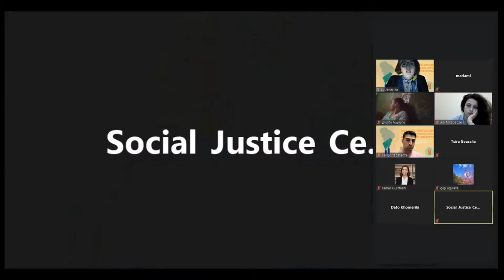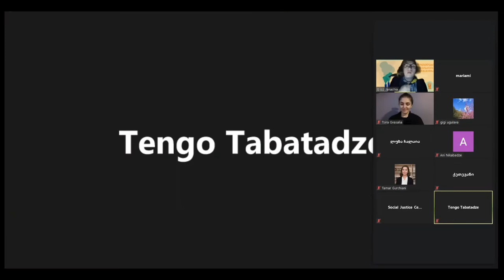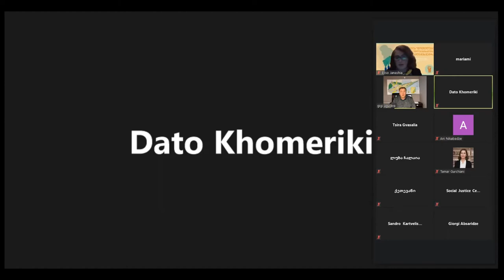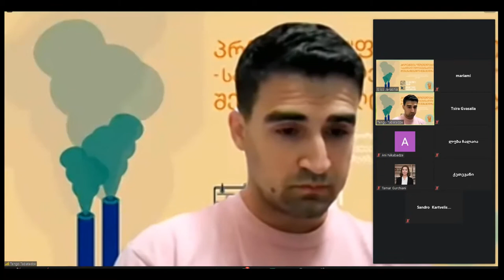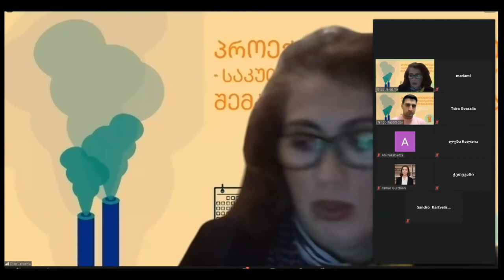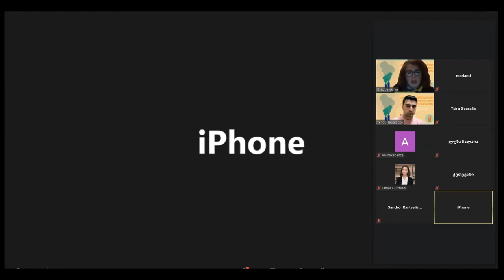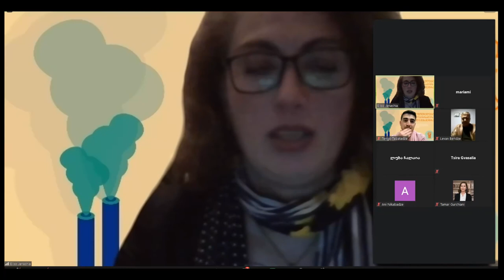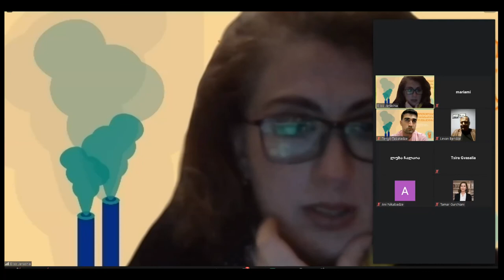შეხვედრა ფოთის მერობის კანდიდატებთა გარემოსდაცვით თემაზე